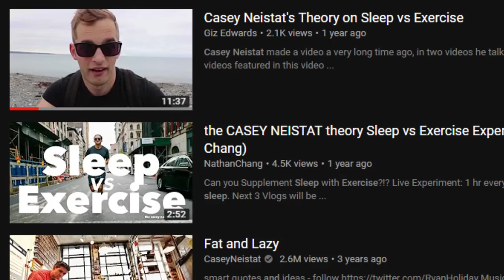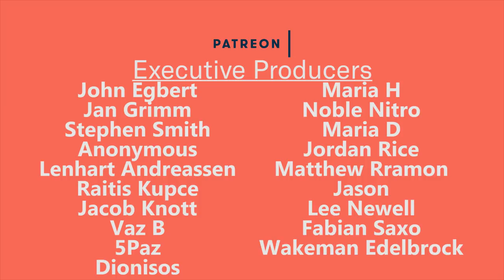Reasons Why Exercise Helps with Lucid Dreaming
Lots of information is being thrown at you in this video, so be vigilant.

Also there are a couple of videos that were mentioned in the course of this video, they were:

John Egbert
Jan Grimm
Stephen Smith
Anonymous
Lenhart Andreassen
Raitis Kupce
Vaz B
Jacob Knott
NobleNitro
Matthew Rramon
Maria H
Maria D
5Pax
Dionisos
Jordan Rice
Lee Newell
Fabian Saxo
Wakeman Edelbrock
Svetlomir Vidulov
Varginnan
Marlo Dezegar
Allison McCarthy
Target Reference
Lauren Hedges
Geronimo G Obregon
Gabriel B
Untitled Proton
Richard H
Rajiv Krishna
Steven Slater
Bor
Menrik
Jordan David
Andre
Elliot Gish
Oliver Fawcett